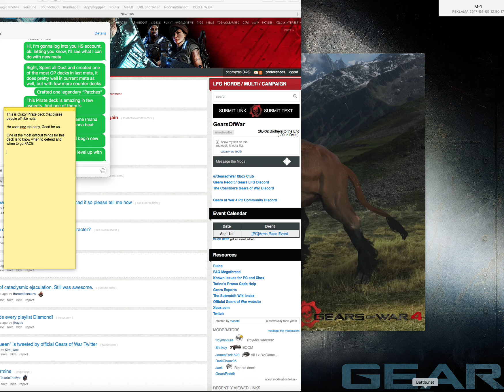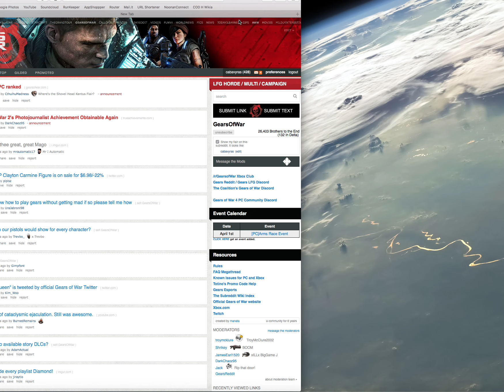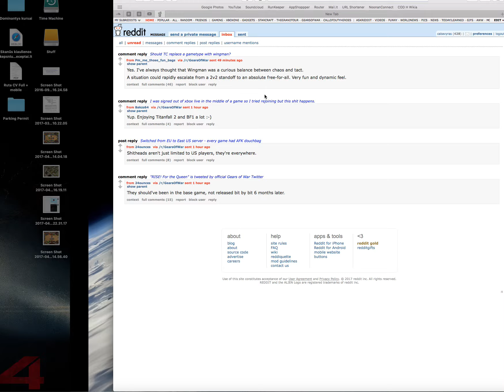neasy [Hearthstone rank 20 to 14] with Pirate All Day Mofo deck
Un'Goro expansion is out, but Pirate Warrior is still going strong.